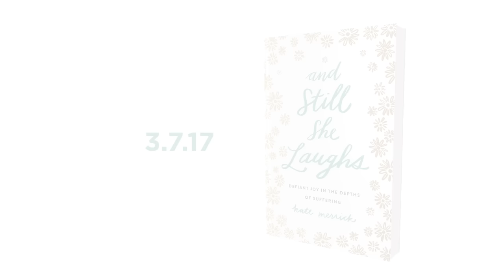And Still She Laughs - OFFICIAL BOOK TRAILER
Kate Merrick examines the Bible’s gritty stories of resilient women as well as her own experience losing a child—a journey followed by more than a million on prayfordaisy.com—to reveal the reality of surprising joy and deep hope even in the midst of heartache.